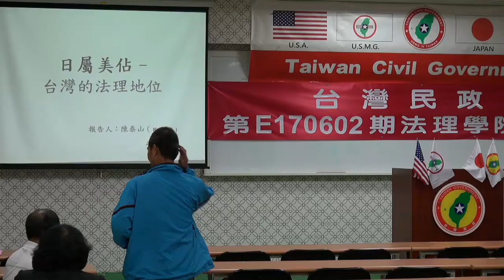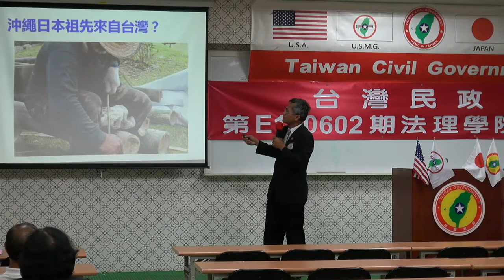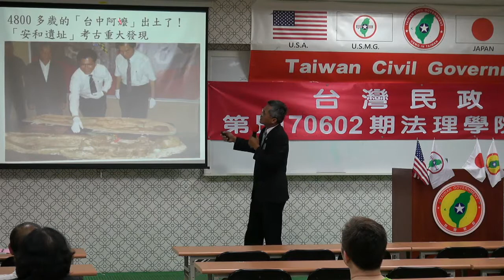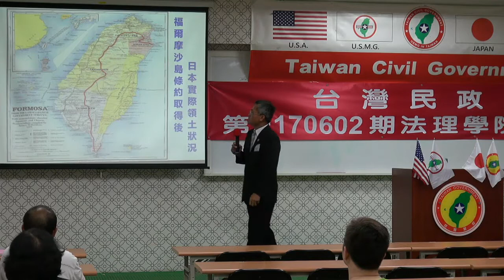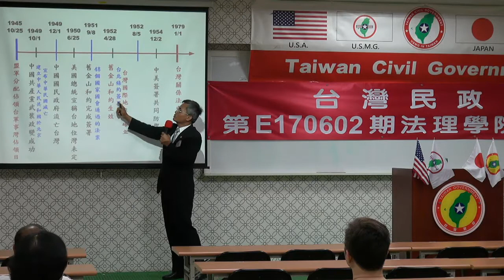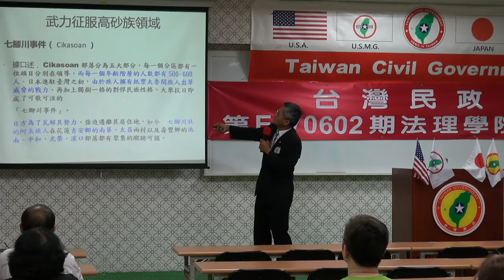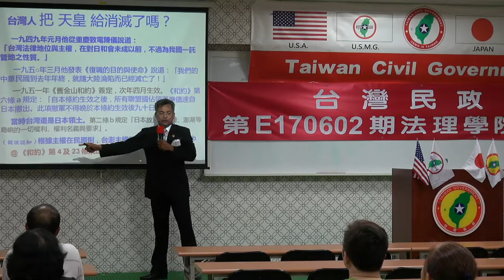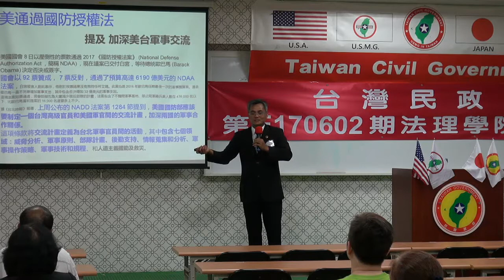170603-3-ul-日屬美佔-台灣的地位-陳泰山-台灣民政府第E170602期法理學院初級班